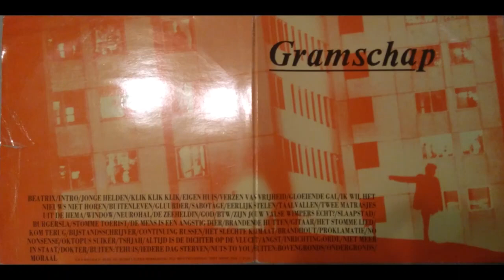Gramschap (1987) - Disaster Electronics, Dutch Punk/Experimental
Compilation album of Dutch Punk, Experimental and Avantgarde music. Different artists:

A1: IJsbrand Koudvuur - Beatrix
A2: Dolf - Intro
A3: Eddie Kagie - Jonge Helden
A4: Diana Ozon - Klik Klik Klik
A5: Rob De Reus & IF - Eigen Huis
A6: Diana Ozon - Verzen Van Vrijheid
A7: Randell  - Gloeiende Gal
A8: Dorpsoudste De Jong & Terrie - Ik Wil Het Nieuws Niet Horen
A9: Simon S. Mussenoog - Buitenleven
A10: Aja  - De Gluurder
A11: Luc Willem - Sabotage
A12: IJsbrand Koudvuur - Eerlijk Stelen
A13: Steef Davidson - Taalvallen
B1: Cassie Wijle - Twee Matrasjes Uit De Hema
B2: Thomas White - Window
B3: Eddie Kagie - Neurohal
B4: Eddie Kagie - De Zeeheldin
B5: Rob De Reus - God
B6: Bronbag - Btw
B7: Van Zanten - Zijn Jouw Valse Wimpers Echt?
B8: Diana Ozon - Slaapstad
B9: Simon S. Mussenoog - Burgersla
B10: IJsbrand Koudvuur - Stomme Toerist
B11: Nico Van Apeldoorn - De Mens Is Een Angstig Dier
B12: Luc Willem - Brandende Hutten
B13: Kers - Gitaar
C1: Joop Maes - Het Stomme Lied
C2: Marcel Schmidt - Kom Terug
C3: Wil Schackmann - Bijstandsschrijver
C4: A. Noname - Continuing Russen
C5: Bronbag - Het Slechte Klimaat
C6: Bronbag - Brandhout
C7: Simon S. Mussenoog - Proklamatie
C8: Simon S. Mussenoog - No Nonsense!
C9: I. Kaplanas (gelezen door Steef Davidson) - Oktopus Suiker
C10: I. Kaplanas - Tshjhah
C11: Steef Davidson - Altijd Is De Dichter Op De Vlucht
C12: Nico Van Apeldoorn - Angst
D1: Nico Van Apeldoorn -Inrichting: Orde
D2: Dorpsoudste De Jong & Terrie - Niet Meer In Staat
D3: Simon S. Mussenoog - Dokter
D4: Piet Van Dijk - Buiten: Tehuis
D5: Tjarkof The Psychotic - Iedere Dag Sterven
D6: P. Josephs gezongen door Kers - Nuts To You
D7: Gerrit Gerardus - Buiten: Bovengronds
D8: Tjarkof The Psychotic - Buiten: Ondergronds
D9: Nico Van Apeldoorn - Moraal